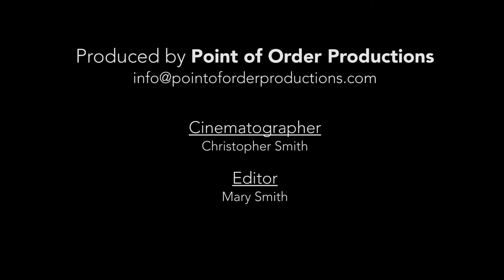Mariel by Osvaldo Golijov performed by New Morse Code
Mariel
by Osvaldo Golijov

performed by New Morse Code
Hannah Collins and Michael Compitello

Kettle Corn New Music, September 19, 2015 at the DiMenna Center for Classical Music